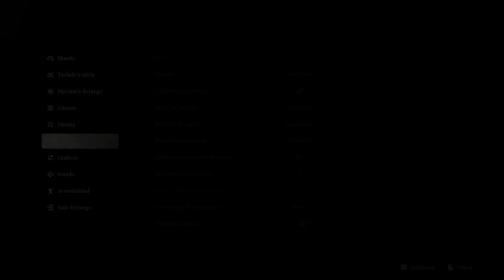Cómo Activar Pantalla Completa Sin Bordes en Black Myth Wukong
¡Bienvenidos a nuestro canal! En este video, te mostramos cómo activar la pantalla completa sin bordes en Black Myth Wukong para disfrutar de una experiencia visual más fluida y sin interrupciones.

¿Cómo activar la pantalla completa sin bordes en Black Myth Wukong?
¿Cuál es la diferencia entre pantalla completa y pantalla sin bordes?
¿El modo sin bordes mejora el rendimiento en Black Myth Wukong?
¿Puedo alternar entre los modos de pantalla durante el juego?